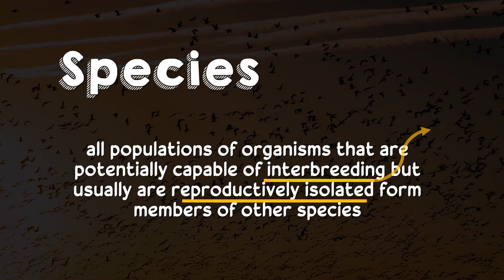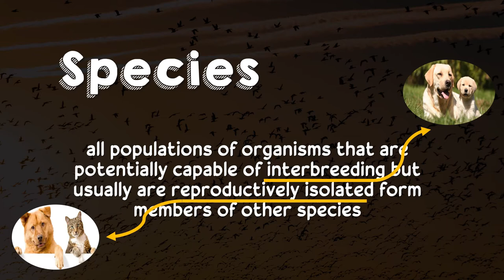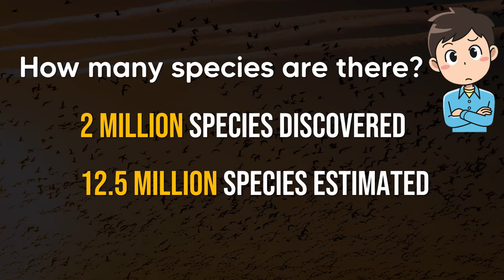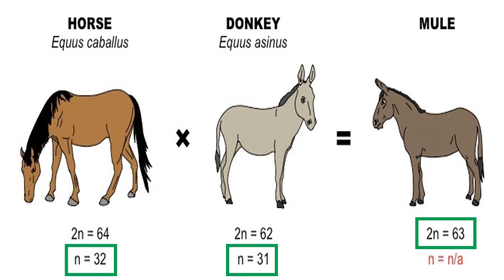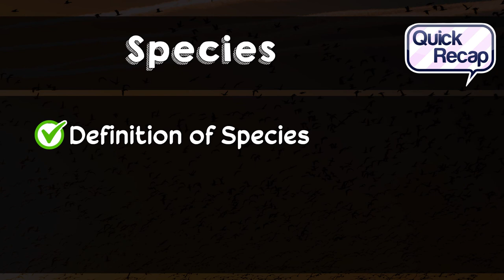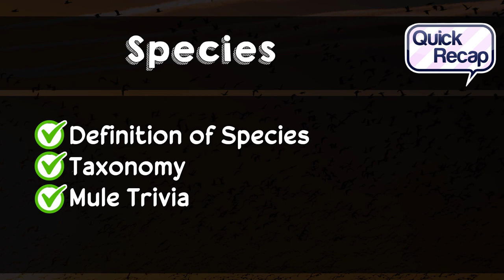Species | Biology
This video explains the Species. This is covered under Grade 8 Science.

Have fun!